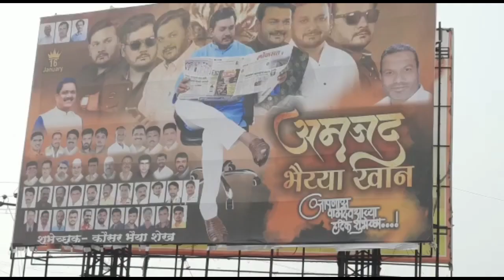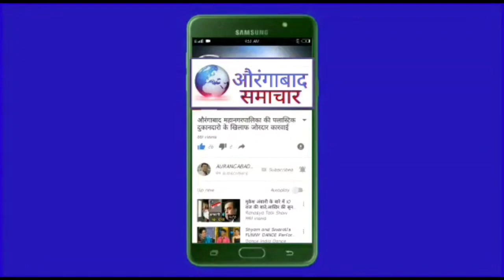अमजद भैया के जन्मदिन पर चिकलठाणा मे क्रिकेट टोरनामेंट 1 लाख का इनाम युवा खिलाड़ियों की हौसलाअफजाई